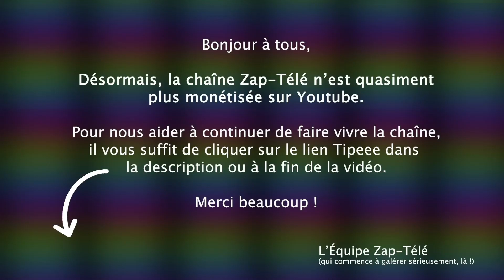[Zap Actu] Variant Deltacron, Obsèques des Bogdanoff, Un train percute un avion (11/01/22)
Un petit coup de pouce pour que la chaîne subsiste :
TIPEEE

Un élu LAREM pris à parti, Variant Deltacron, Obsèques des Bogdanoff, Un train percute un avion …

Voici le Zap Actu du 11 janvier 2022